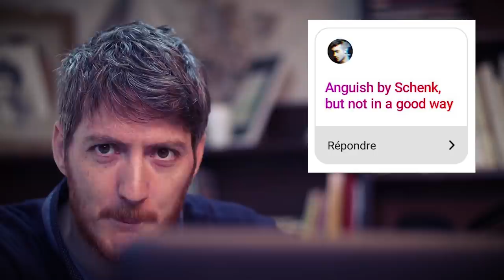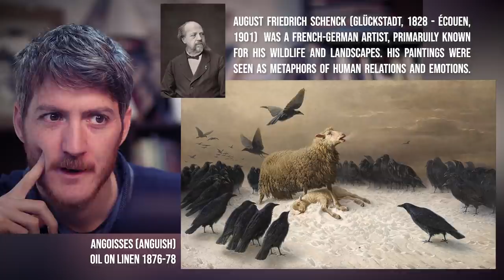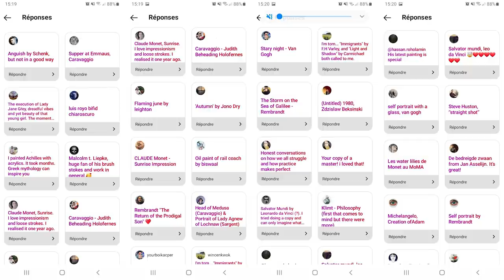REACTING to the MOST IMPACTFUL Paintings YOU'VE SUGGESTED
Drawing
Equipement
✓ Kneaded eraser
✓ Plumb line
✓ Small mirror
✓ An old synthetic brush
✓ Masking tape
✓ Cutter
✓ Level ruler
Graphite
✓ Pencils 2H, HB and 2B
Charcoal
✓ If available: Nitram charcoals (H, HB and B)
✓ Square charcoals
✓ Natural charcoal box
Sanguine
Oil painting
Palette
(Extra-fine paint, recommended brands depending on availability: Lefranc Bourgeois, Winsor and Newton, Royal Talens Rembrandt)
✓ Burnt Sienna PR101 or PBr7
✓ Venetian red or English red PR101
✓ Permanent Alizarin crimson (Attention: do not use the traditional pigment, which is not very light-fast) PV19 or PR177 or Quinacridone Rose PV19
✓ Cobalt teal blue PG50
✓ French ultramarine blue PB29
✓ Ivory Black PBk9
Brushes
✓ About ten filbert hog bristle brushes sizes n° 4, 6, 8, 10 and 12
✓ Some flat brushes
Medium
✓ Linseed stand oil
✓ Odourless mineral spirits
✓ Safflower oil
Surface
Others
✓ Palette
✓ Foam and spalter brushes
✓ Paper towels